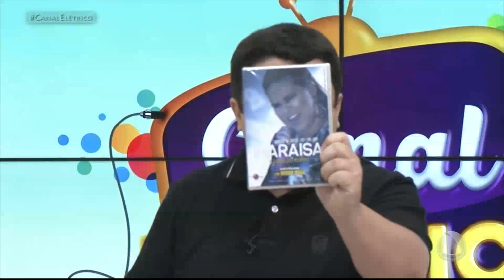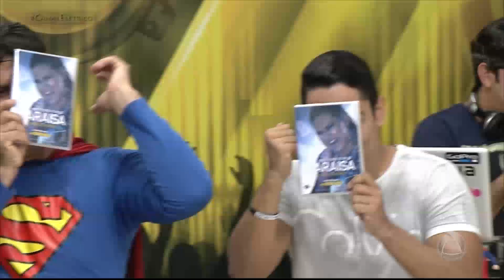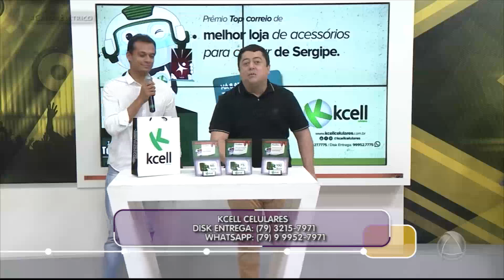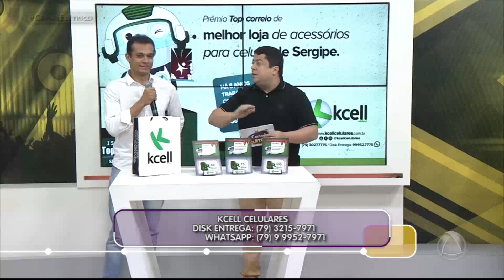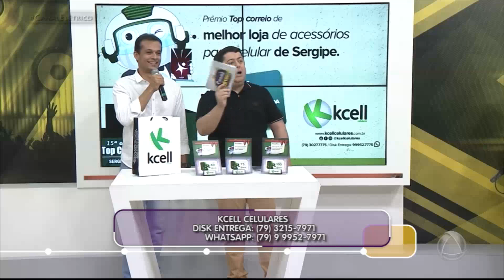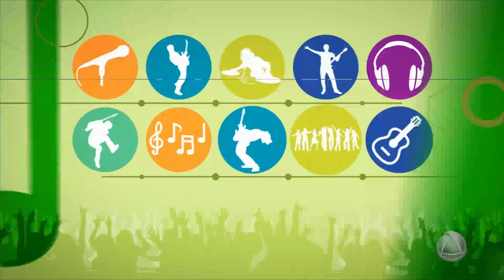Canal Elétrico - 13/05/17 - Bloco 01